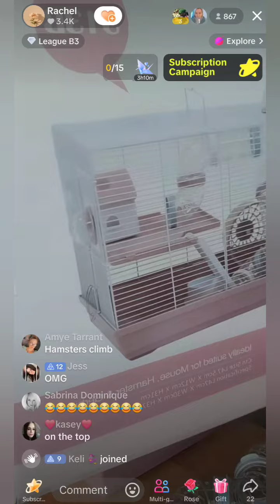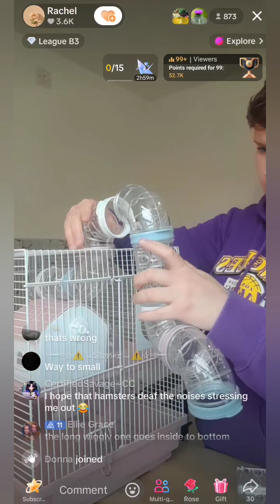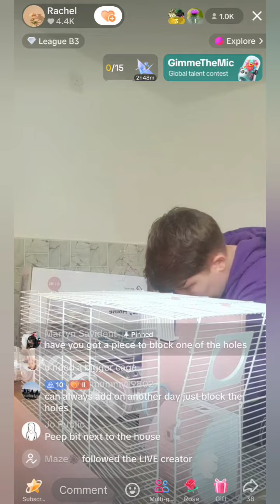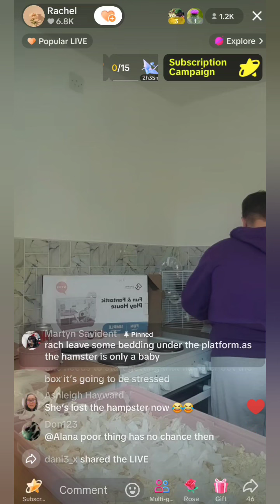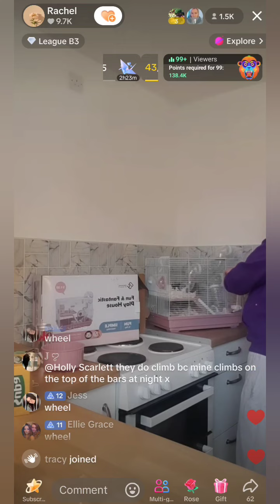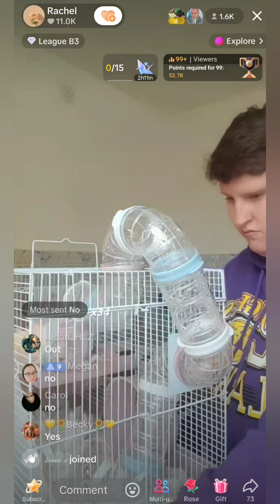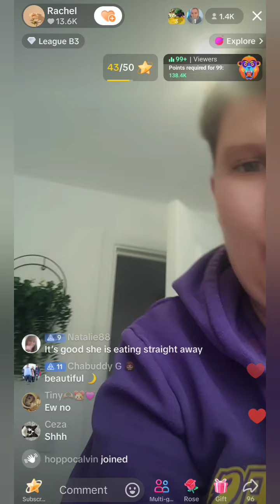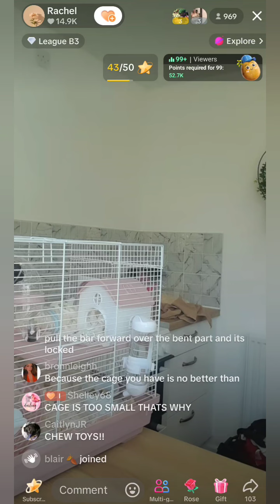A new member of the family for Rachel